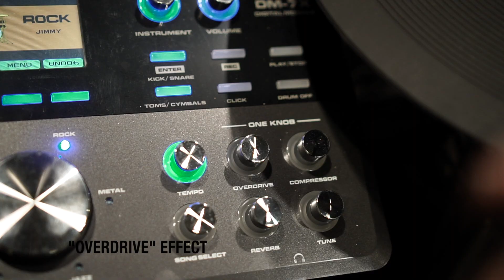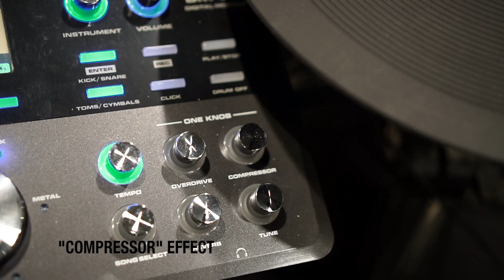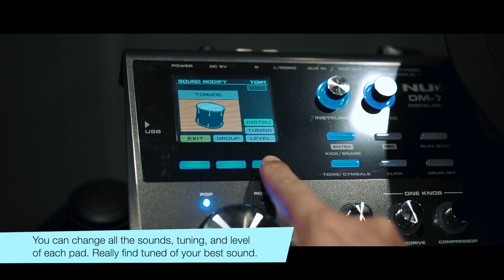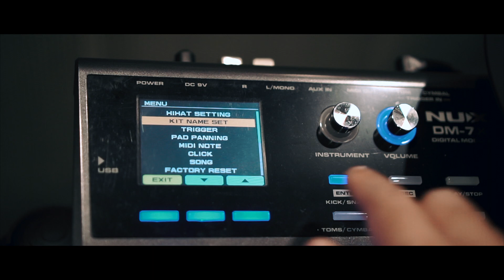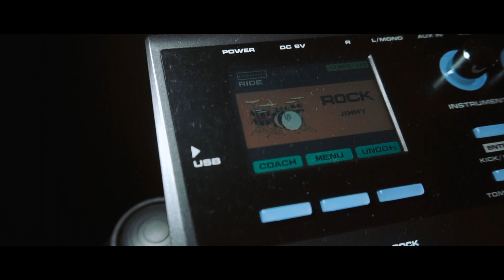NUX DM-7 Digital Drum Kit Demo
DM-7 has 30 sets of preset kits, as well as 18 sets of user kits for you to get creative. Just turn the INSTRUMENT knob and hit the pad to call up the sound assigned to it, use the UP and DOWN button to select the instrument, and edit it the way you want.